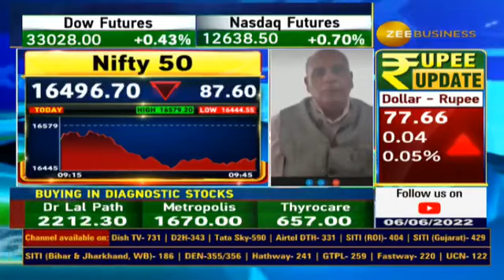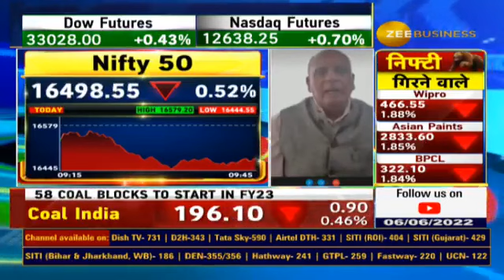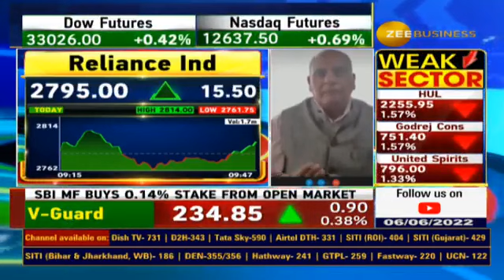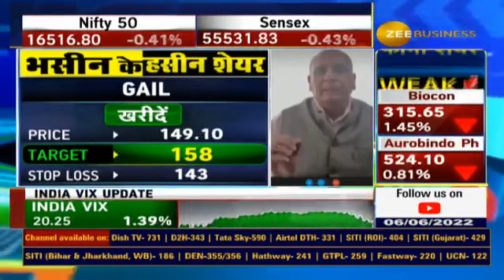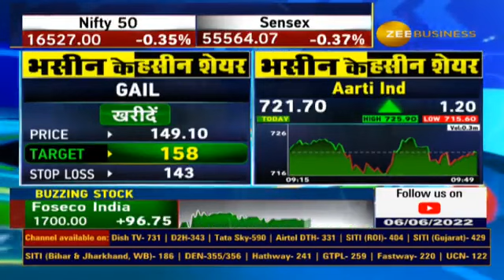जानिए संजीव भसीन का बाजार पर आउटलुक | Sanjiv Bhasin